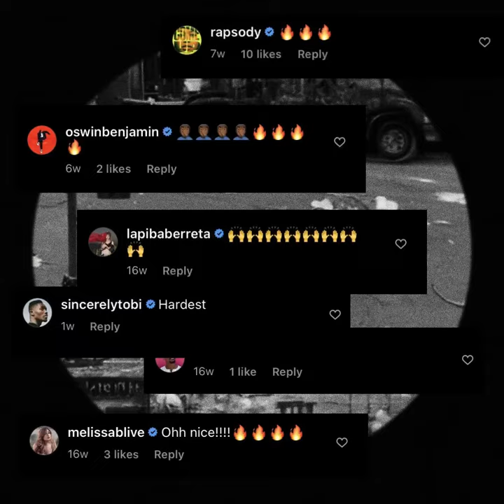Danger Mouse & Black Thought "Cheat Codes" (sizzle)